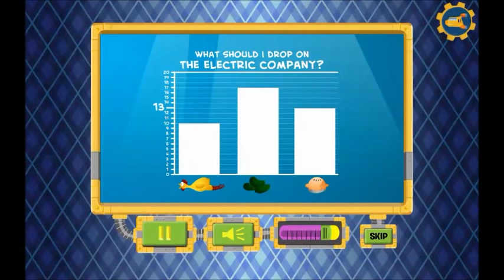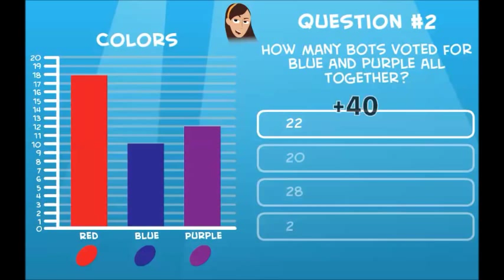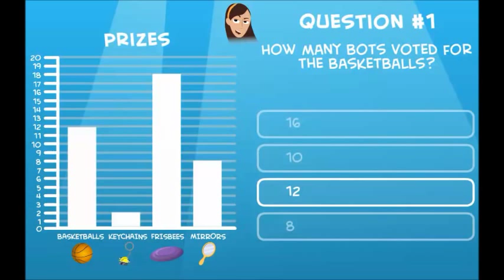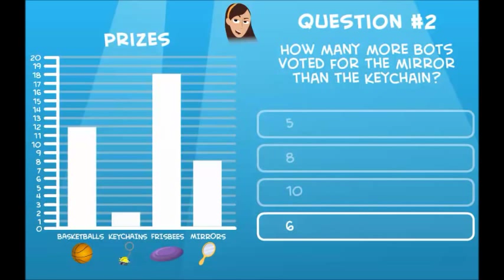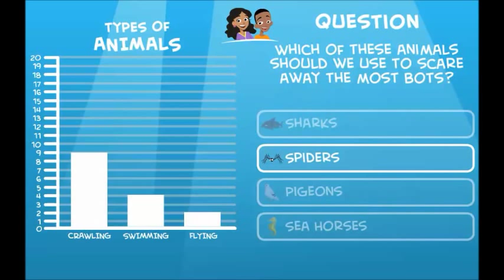Prankster Planet Reverse-a-Ball Mission 1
Time for my Prankster Planet Prankster Rules Emergency button!!!
Use of swear words will result in flag or Gwyn will block you.
Whoever signed into Gwyn's account will be blocked.